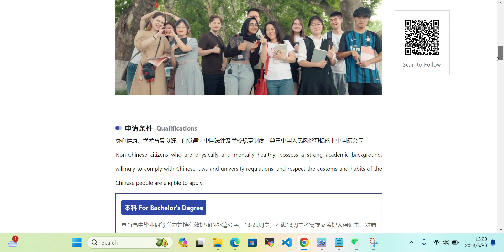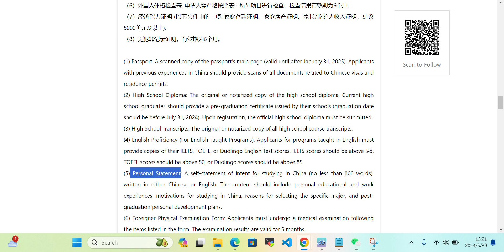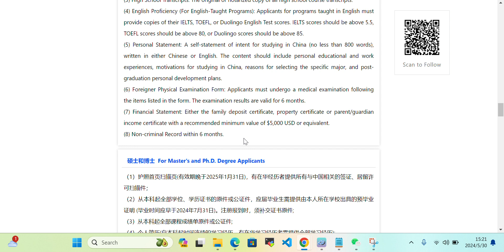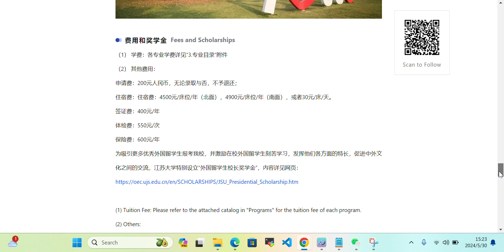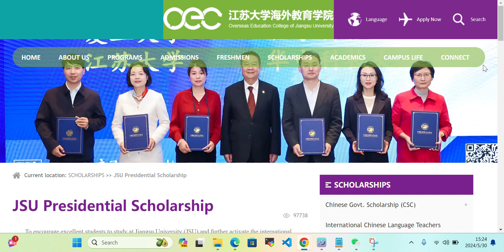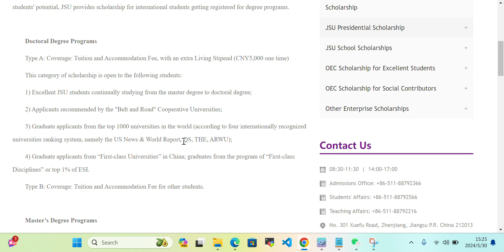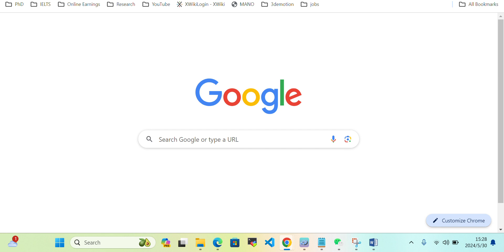Jiangsu University Presidential Scholarship | Fully Funded Scholarship for Students | Study in China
Discover the keys to affordable education! 🎓

Discover the amazing opportunities at Jiangsu University with the Presidential Scholarship! This fully funded scholarship is available for Undergraduate, Masters, and PhD programs, offering you a chance to study in China without financial worries. In this video, we'll cover everything you need to know about the scholarship, including eligibility, application process, and benefits.

📚 Chapters:
0:00 Introduction
1:25 Overview of Jiangsu University
3:45 Scholarship Benefits
5:30 Eligibility Criteria
7:15 Application Process
10:00 Tips for a Successful Application
12:30 Conclusion

We guide you through scholarship applications with expert tips, success stories, and more. Your dream education is within reach. Join us now!

🔹 Scholarship Insights
🔹 Application Strategies
🔹 Success Stories
🔹 Educational Opportunities